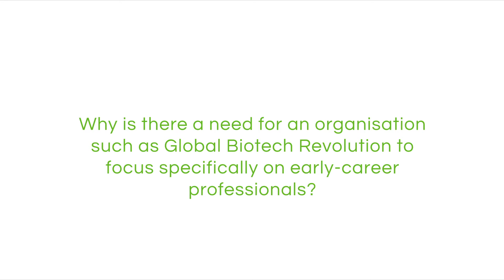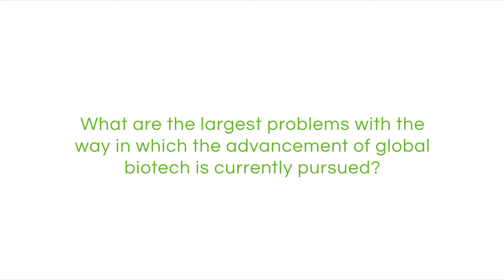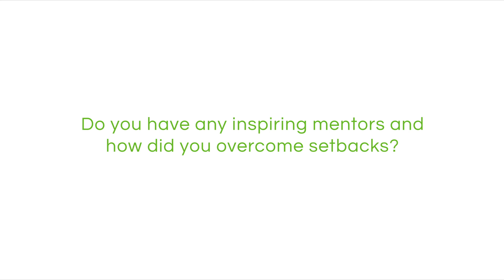Interview with Global Biotech Revolution's Advisory Board Chair, Sir Gregory Winter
Sir Gregory Winter, Master, Trinity College, University of Cambridge

Sir Gregory Winter FRS is Master of Trinity College Cambridge and until recently a member of the Medical Research Council’s Laboratory of Molecular Biology (LMB) in Cambridge. He is a scientist, inventor and entrepreneur. His work has involved the development of technologies for making pharmaceutical antibodies by genetic engineering. Such antibodies have proved useful for treatment of cancer and immune disorders, and now comprise many of the world’s top selling pharmaceutical drugs. In order to see his technologies applied, Sir Gregory founded Cambridge Antibody Technology and Domantis (both acquired in 2006), and most recently Bicycle Therapeutics, which is developing a peptide product for treatment of cancer.